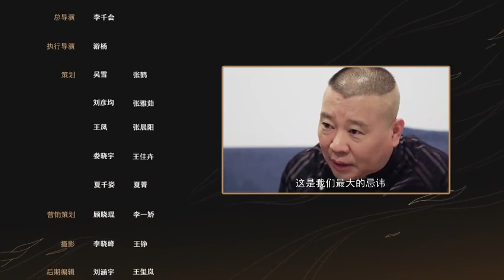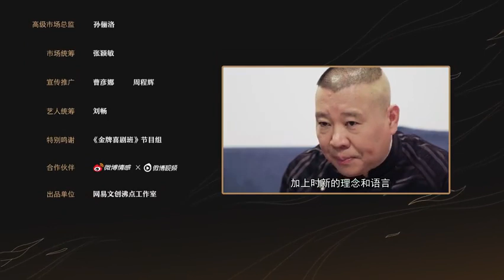郭德纲 谈心社专访 郭德纲：相声是门手艺，是为了吃饭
【专访郭德纲：相声是门手艺，是为了吃饭】
郭德纲，相声演员，也是影视剧演员、脱口秀节目主持人。
但他却只自称“非著名相声演员”。
关于相声，他说：“这是服务行业，卖的就是这个，观众不喜欢你就没有意义。”
关于后辈，他说：“别惹祸，挣得钱够吃饭的，能养家糊口就得了。”
关于儿子，他说：“他愿意修脚，给人剃头，卖报纸，我都支持。”

侵权删